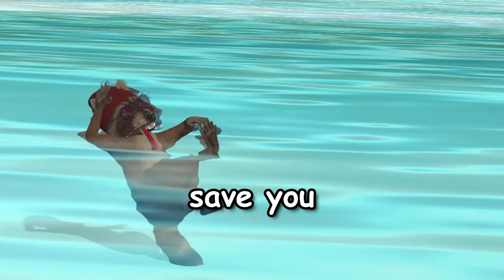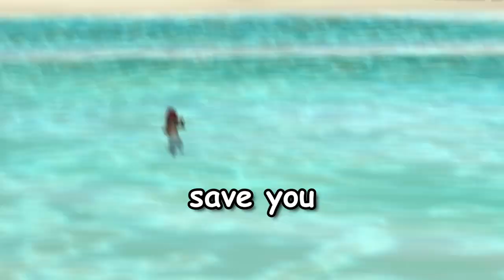She Completely Ignored My Life-threatening Situation (Loop Station Comedy)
A cowardly lifeguard let me die on her watch in VRChat. I made a music video to go with my improvised acapella performance.

This is live looping comedy with me singing in VRChat. I make the backing track with just my voice.